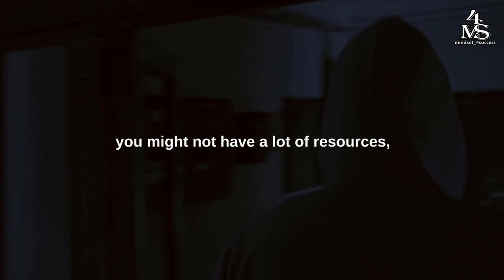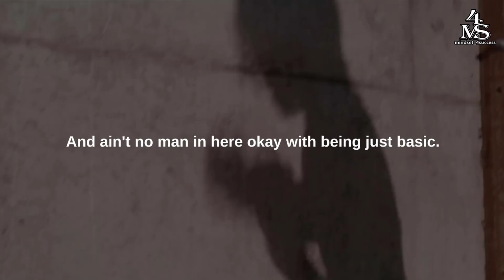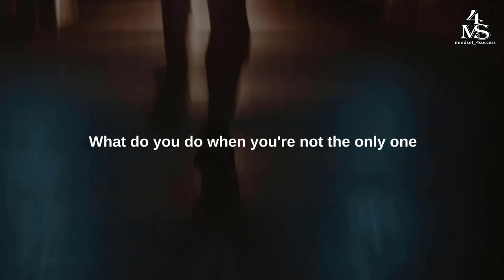YOU WILL NOT OUTWORK ME | Inspirational Speech (Motivational Video 2024)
In the arena of DREAMS, talent might vary, backgrounds may differ, but the one thing that separates the champions from the rest is an unyielding WORK ETHIC. This video is a declaration: you might have advantages, be it intellect, privilege, or legacy, but you cannot OUTWORK the relentless spirit within. The top spot, the number one, it's not about privilege, it's about WILLPOWER, DETERMINATION and DESIRE.

Whether you were born with more or less, it doesn't matter, because THE GRIND doesn't discriminate. The bigger your dream, the harder the grind, and this video is a testament to the hours, the blood, the sweat, and the tears invested to claim a spot at the summit. No handouts, no shortcuts, just an unwavering commitment to outwork, outlast, and outperform.

This is a challenge, a call to rise above MEDIOCRITY, to understand that every day is a new OPPORTUNITY, a chance to showcase that you are a different creature now. Pissed off for GREATNESS, because being anything less than exceptional is not an option. WINS AND LOSSESS may vary, but effort, that's the true measure. EFFORT is between you and you, and in a world where thousands might want exactly what you desire, the only way forward is to outwork, OUTGRIND, and exceed every expectation. It's not about being the only one who wants it; it's about being THE ONE WHO WORKS THE HARDEST to achieve it. Welcome to THE RELENTLESS PURSUIT OF GREATNESS.

YOU WILL NOT OUTWORK ME!

🗣️ Spoken by: Eric Thomas, C.T. Fletcher, Ray Lewis